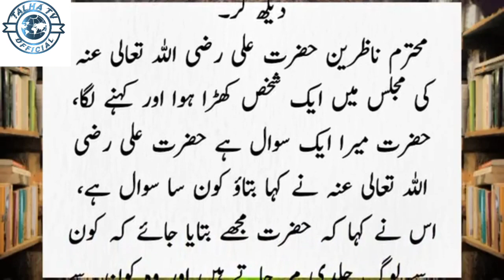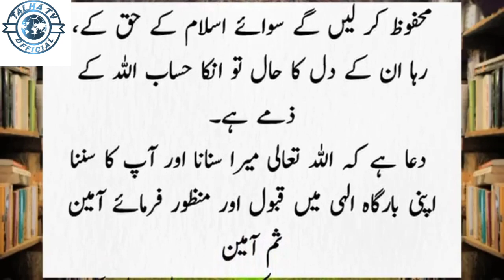2 قسم کے لوگ بہت جلدی مر جاتے ہیں | talha tv | hazrat ali r.a